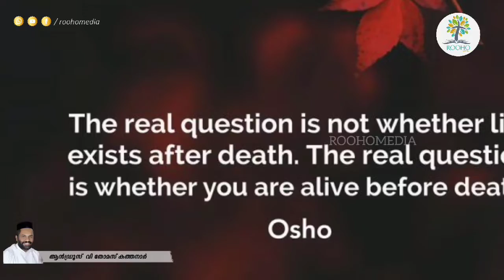അകമൊഴികൾ ഭാഗം 31 | Fr.Andrews Varghese Thomas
ഒരു നല്ല സുഹൃത്ത് ബന്ധം എങ്ങനെയ്യാവണം

Credits:
Dark Sky

Don't download the audio and picture, just a fan made video
🔶Please Don't Upload this Video To Youtube in any other channel.🔶